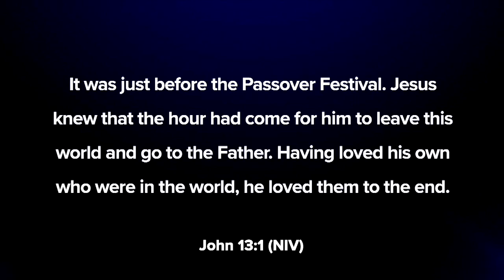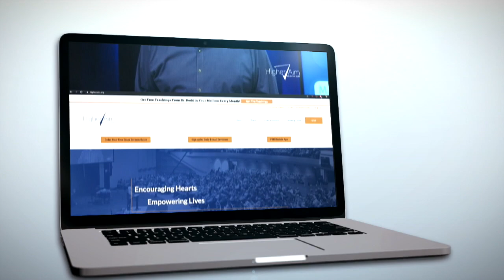Learning To Love - Part 1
There is not one of us on the face of this earth who has it all together in this aspect of loving. Do you know why? Because we have a tendency to be very self-focused, self-centered, and self- absorbed. Most of the time, we are concerned about how other people are receiving us. We are wondering what other people think of us. That is not love. That’s a self-focused, self-centered life. If we want to learn to love, we need to look at the example Jesus set for us. So in this week’s message, we are going to take a look at the first thing we need to do if we want to learn how to love more like Christ.